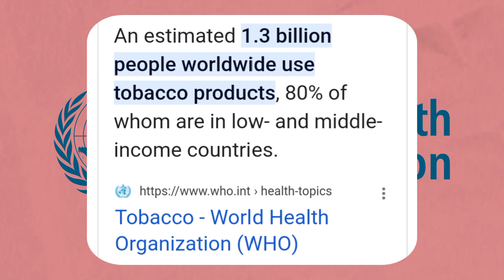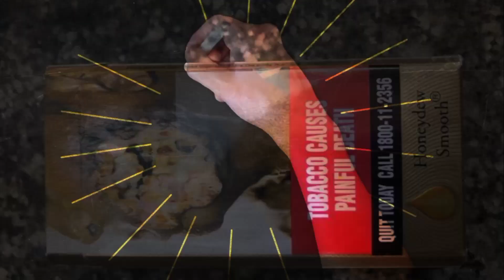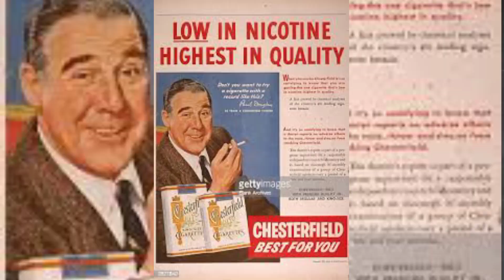The Science Behind Smoking Addiction : What You Need to Know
The Science Behind Smoking Addiction : What You Need to Know,quit smoking,how to quit smoking,nicotine replacement therapy,adiction,science,ciggarette smoking : what you need to know,smoking addiction,smoking addict,smoking addiction meditation,facts about smoking,when happens when you quit smoking cigarettes,when you stop smoking,why is smoking addictive